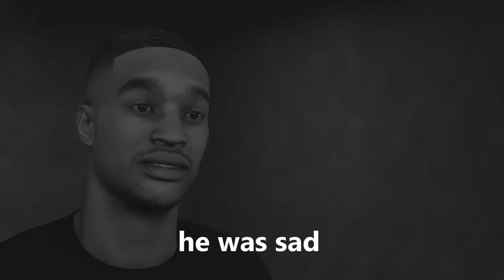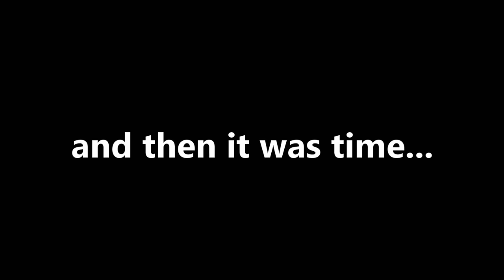The Untold Story Of FlightReacts NBA2K20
Song: Flight - Disingenuous

BUILD:
6'5 Slasher (yellow and red pie) 79 pass accuracy

CENTER BUILD:
6'11 glass lockdown (red and green pie)

EssenceOfClutch Essence Of Clutch eoc